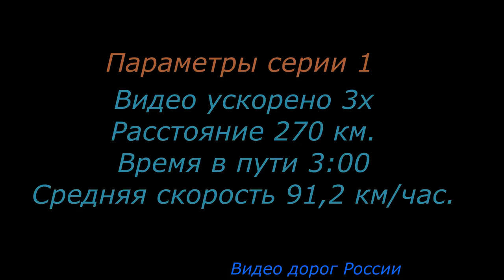Москва Волгоград Видео о маршруте Серия 1